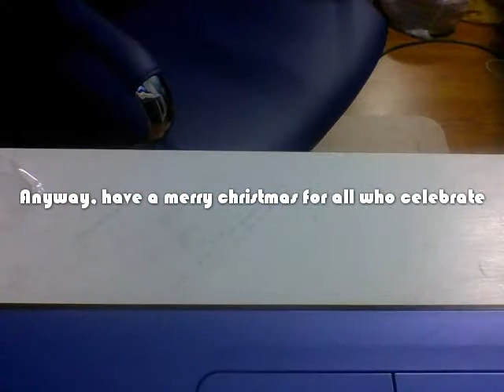HayVlog-pt23,24-Nongreat Finale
My camera had fell before i could open the last day, which then broke my recording somehow...I'm sorry but happy holidays!

BYE-BYEE!